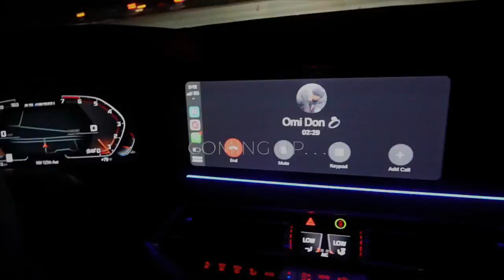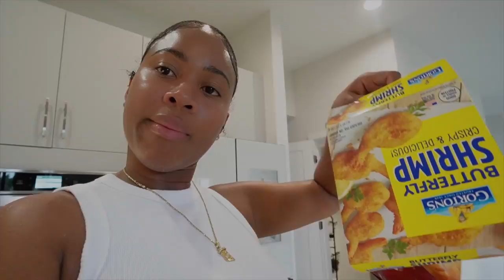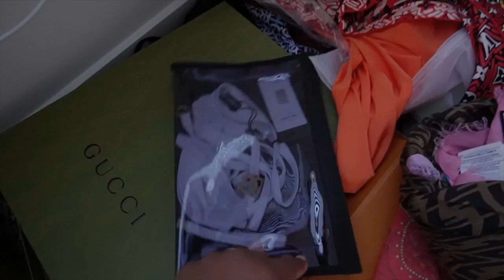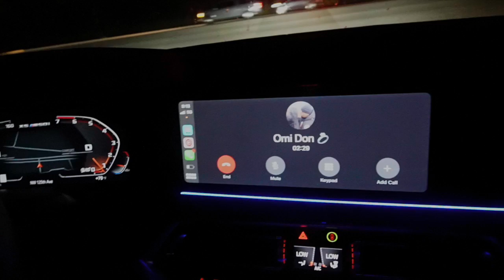WEEKLY VLOG: DAY IN THE LIFE OF A WORKING MOM + B-DAY TRIP PREP + GYM + SHOPPING + MORE #1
WEEKLY VLOG: DAY IN THE LIFE OF A WORKING MOM + B-DAY TRIP PREP + GYM + SHOPPING

Welcome backkk guys. I’m so excited to be sharing this new journey I’m on. So much has changed and there’s so much I’m excited and looking forward to sharing with you guys.

Sorry for the late upload. BUTTTT the GOOOD news is the content is coming honey. Everything is more organized and I will have a NEW VLOG for you guys EVERY WEEK.

Lifestyle • Beauty • GRWM • Work Life . Mom Life